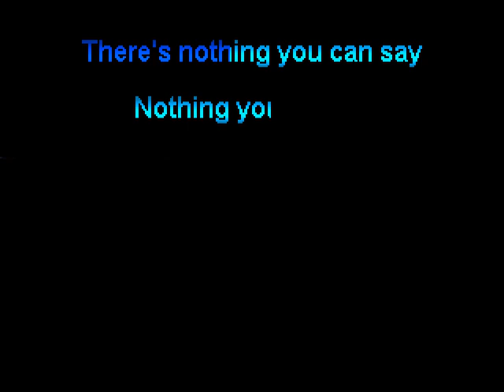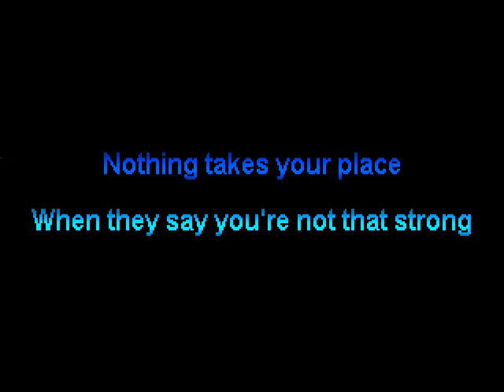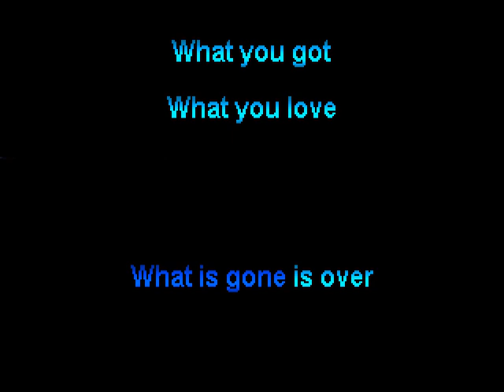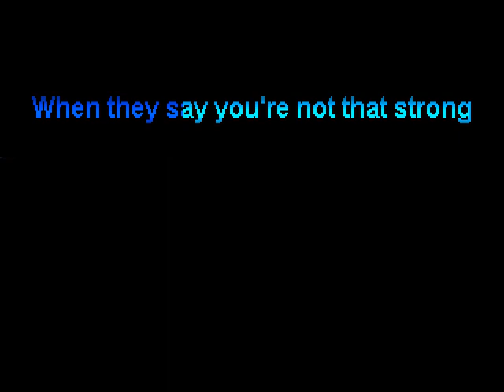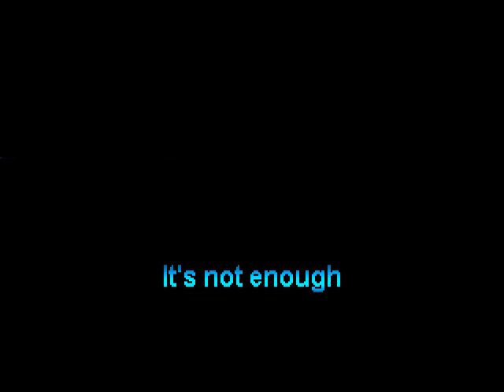Our Lady Peace - Not Enough (Karaoke)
Originally performed by Our Lady Peace